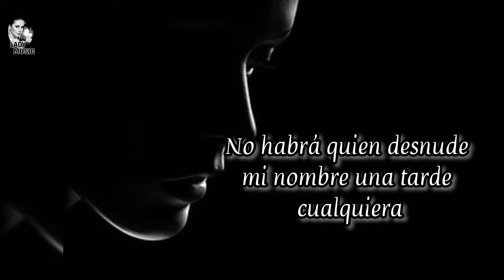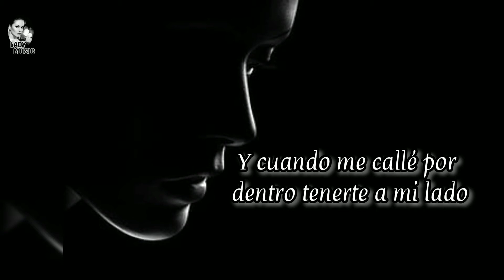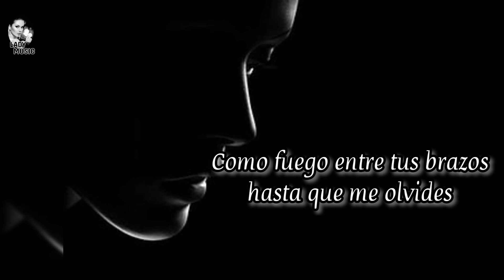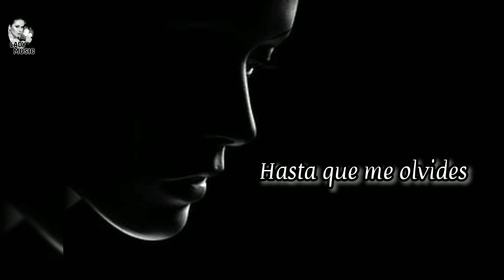Hasta Que Me Olvides [Letra y Música] Sonia Blumer